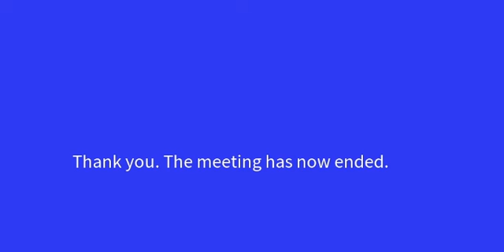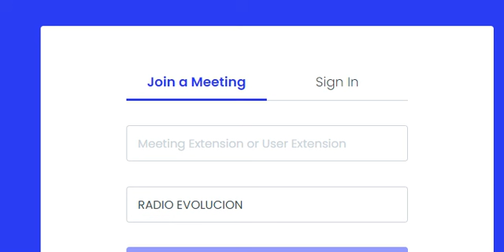RADIOEVOLUCIÓN EN DIRECTO CAJA VIVA FESTIVAL MUSICA VIVA